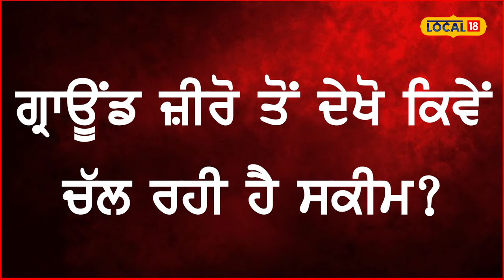ਘਰ ਬੈਠੇ ਸਰਟੀਫਿਕੇਟ ਬਣਾਉਣ ਲਈ ਕਿੰਨੀ ਲੱਗੇਗੀ ਫੀਸ? | Punjab Launches Scheme For Doorstep Delivery#local18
ਘਰ ਬੈਠੇ ਸਰਟੀਫਿਕੇਟ ਬਣਾਉਣ ਲਈ ਕਿੰਨੀ ਲੱਗੇਗੀ ਫੀਸ? | Punjab Launches Scheme For Doorstep Delivery